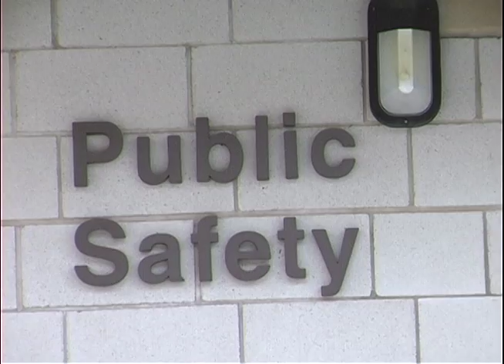A larceny report at the Circle Apartment, Ithaca College